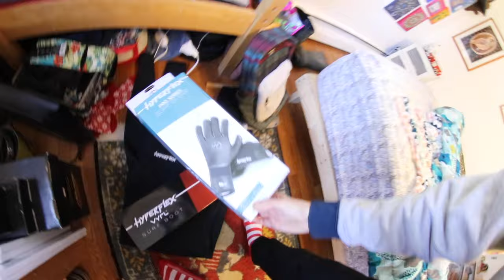My First Time Surfing Since My Neck Injury | 41 DAYS SOBER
Grateful for this moment!!! Thanks for the support all these years the stoke is real.